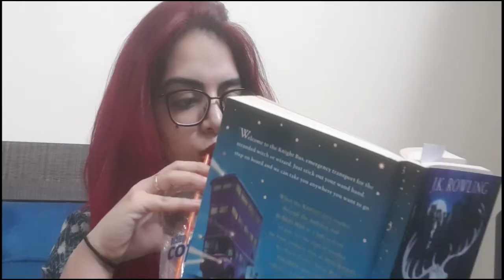TSF Reviews | Encanto - Disney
Come join us as we celebrate Mirabel Madrigal's birthday in our review of Disney's latest viral & most addictive musical sensation Encanto in the Casita Del TSF ! Does it live up to the hype it has created or not ! Find out in our review !